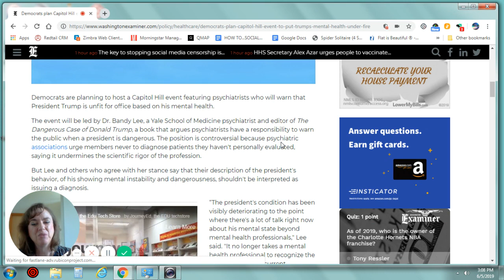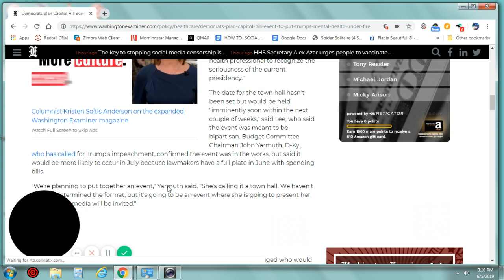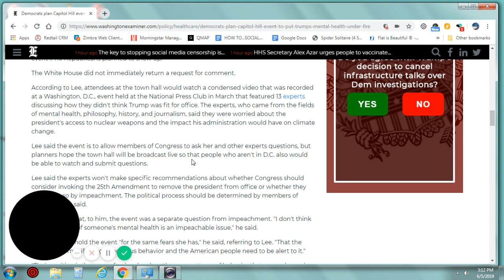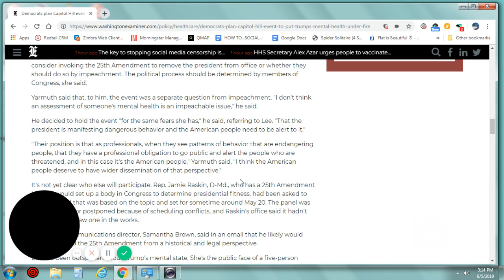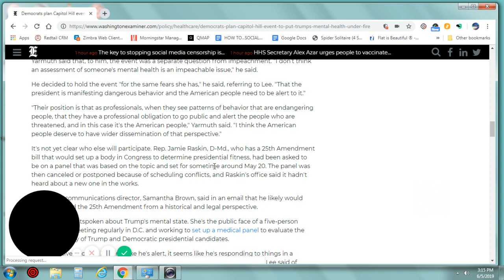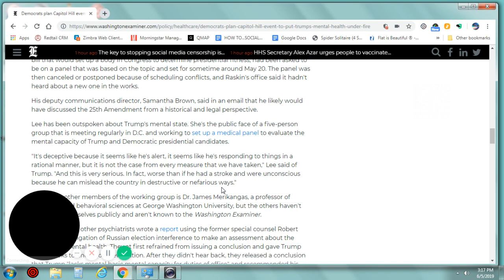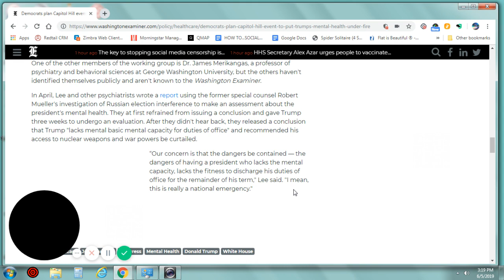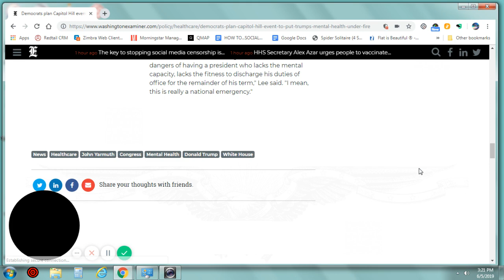Dems plan Town Hall event Aimed at Trump's Mental health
Since it doesn't take an "expert" to evaluate the President's mental health, it doesn't take a psychic to give an honest opinion on those doing a disservice to the psychiatric profession while hiding behind so-called credentials.

Original article can be found at the Washington Examiner.